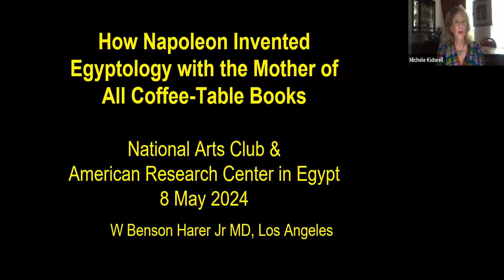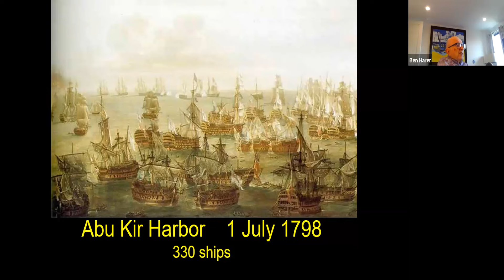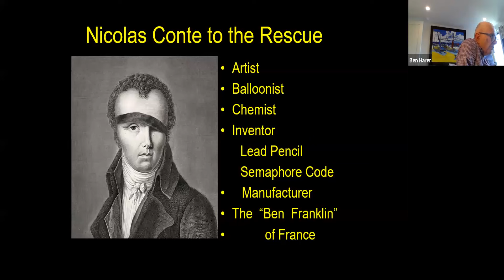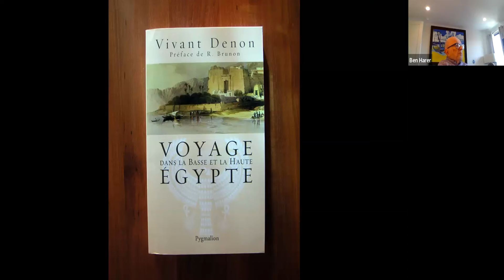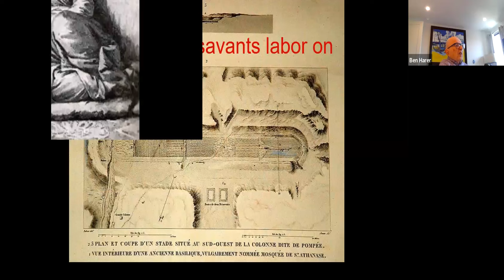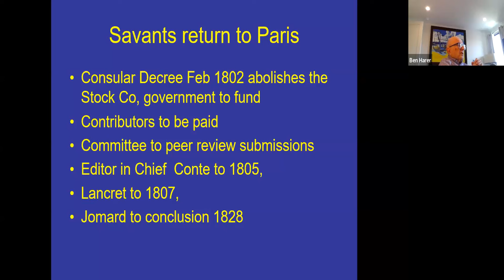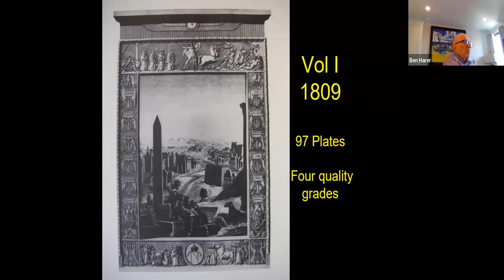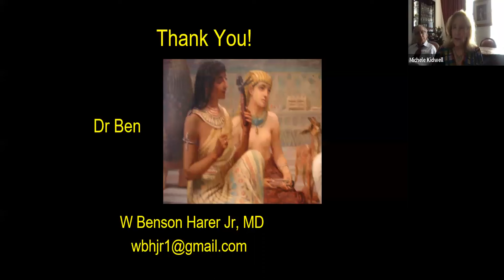How Napoleon Invented Egyptology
The National Arts Club presents this lecture by W. Benson Harer Jr., renowned lecturer in the field of Egyptology. Dr. Harer who discusses Description de l'Égypte. In 1798 Napoleon Bonaparte sought to conquer Egypt, turning the nation into a French colony. To exploit the situation fully, he took a cadre of scholars and scientists numbering more than 150 to study every aspect of the country, both ancient and modern. His military campaign failed, but his savants published their findings in the massive, multi-volume Description de l'Égypte.

In collaboration with the American Research Center in Egypt’s Washington Headquarters and New York Society.